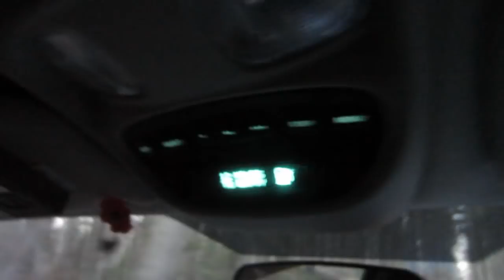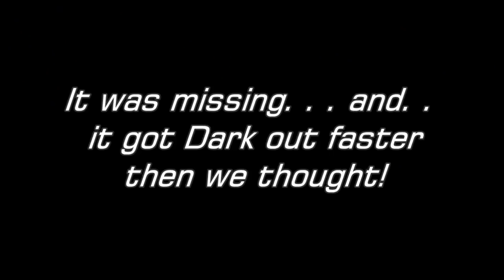Porcupine up a Tree!!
Went out to check some Geocaches, and found a Porcupine!